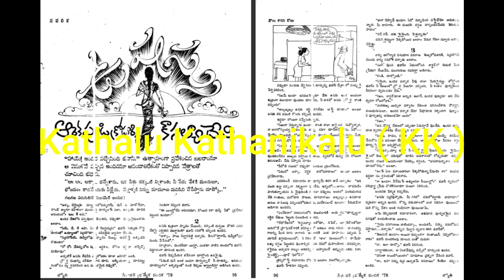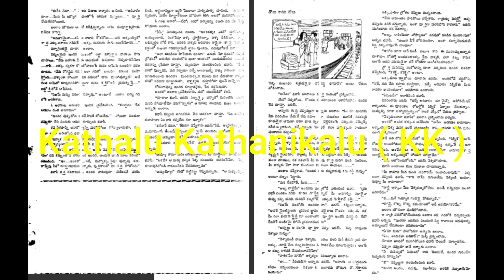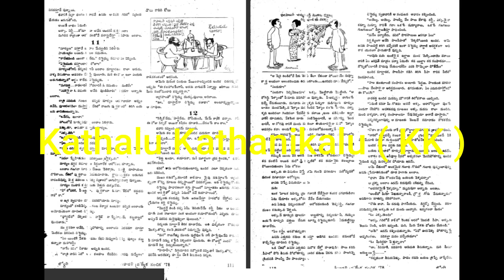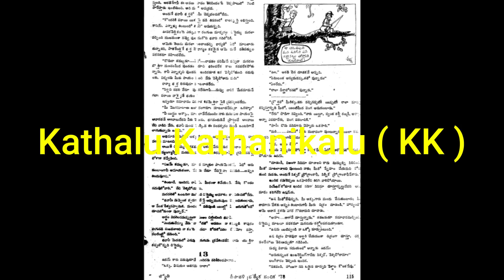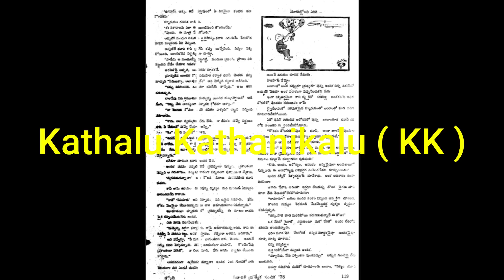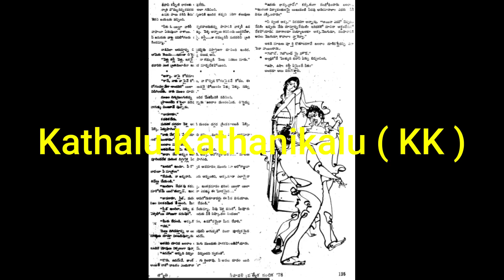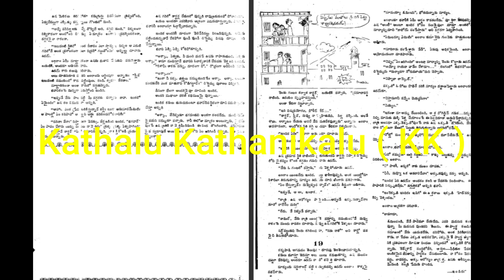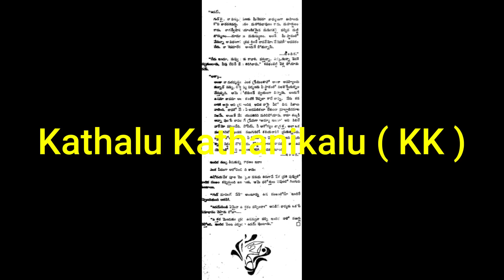ఉషస్సు | Ushassu | Story by Koduri Kousalyadevi | Telugu Audio Novel Read by Radhika